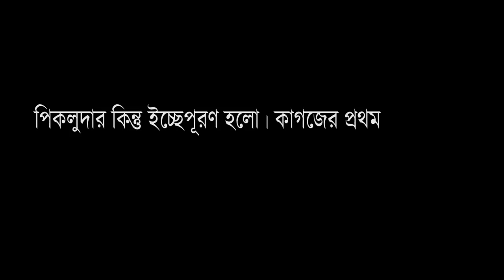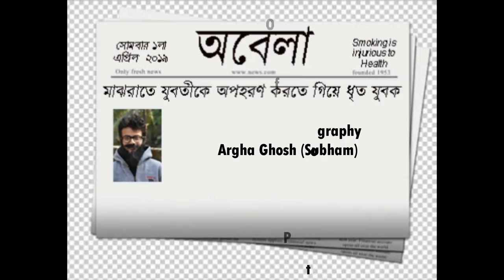|| Piklu Da || Bengali Short Film || Limited Bawal || Comedy Movie ||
Pikluda is a character made by Raj Adhikary, which is inspired by the entire Bengali comic characters like Tenida, Ghana da and etc.

Direction, Story and Screenplay by- Raj Adhikary

Editing- Arijit Dey & Argha Ghosh

Cinematography- Argha Ghosh

Cast- Arijit Dey, Deep Halder, Saradiya Chattapadhhayay, Ranu Dey, Ashish Dey

Crew- Rishi, Proloy, Amit